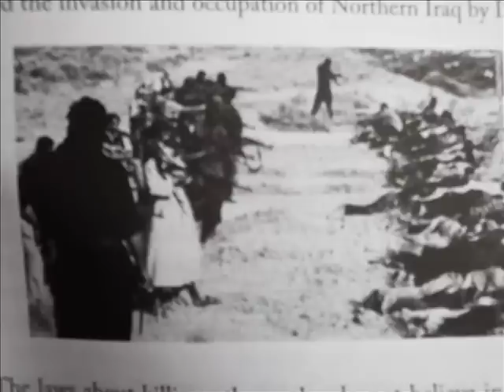2020 The Fall of Islamic States & The Rise of a New Political Order (Iran Israel Armenia Union)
Introduction of the book